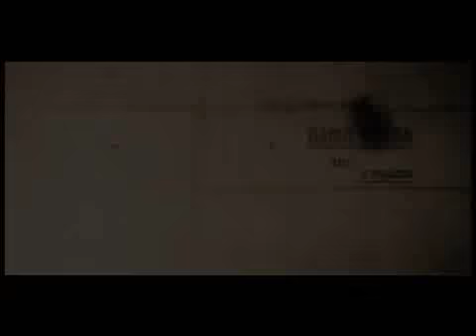week 9 Maccabi LV - Apohel TLV